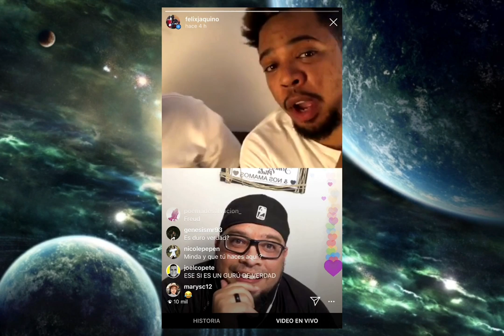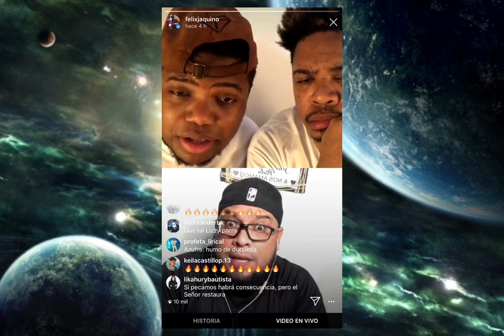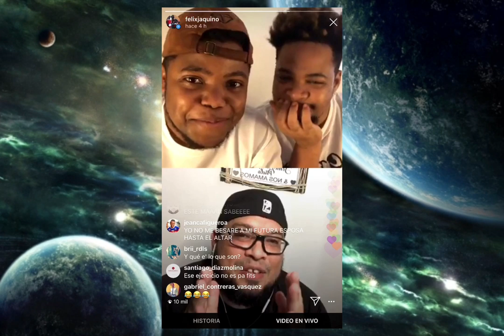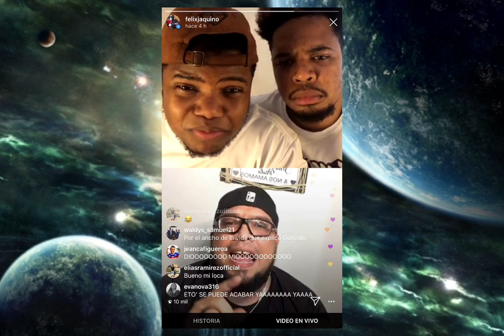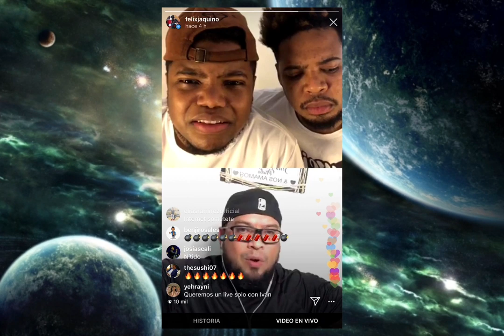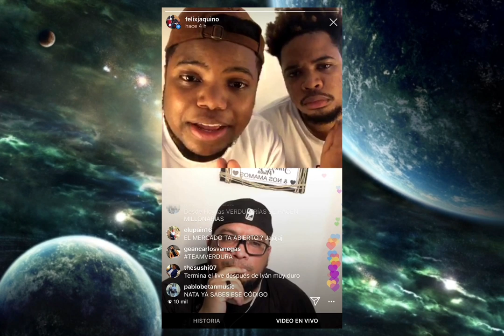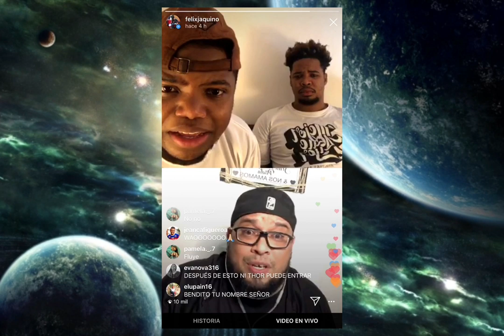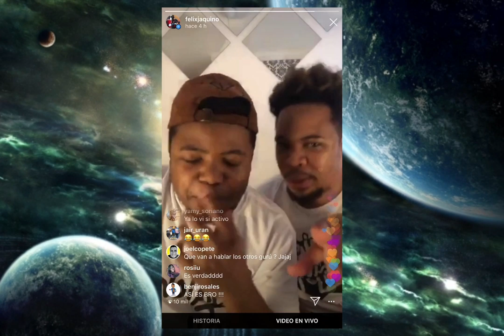VIRGINIDAD NO SIGNIFICA PUREZA? 🤯 IVAN PIRELA EN PICANTE 🌶 PERO EDIFICANTE 📚